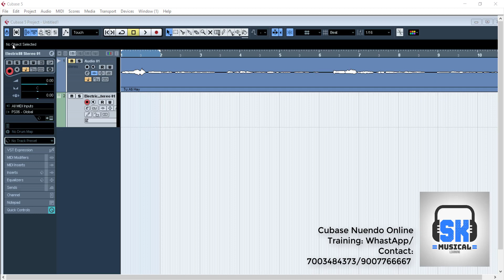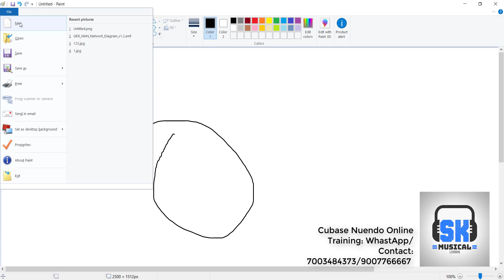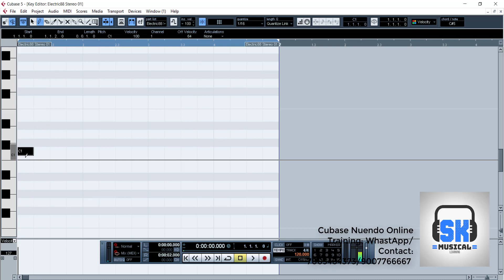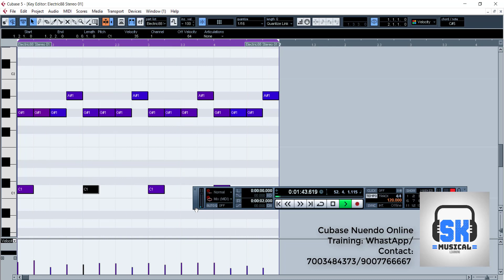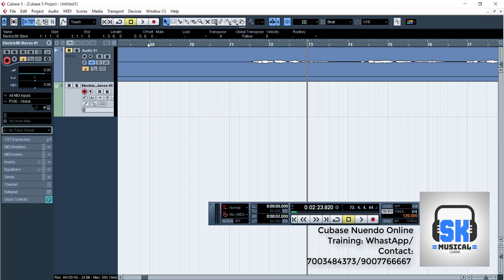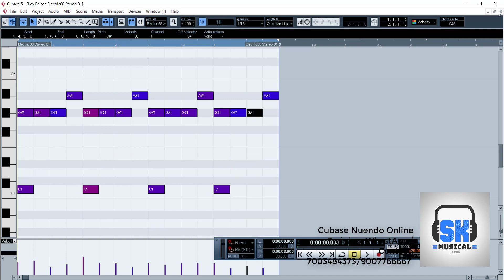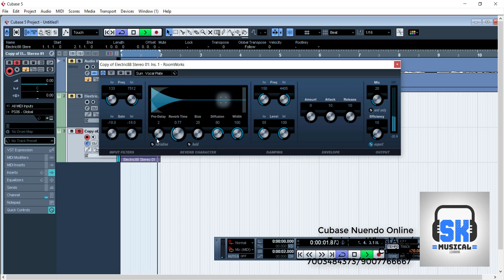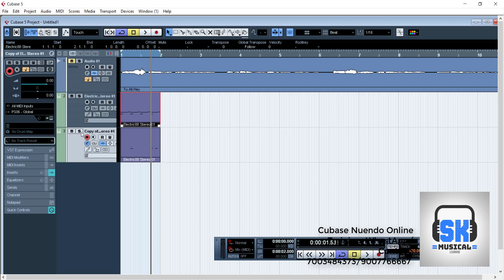DRUM VELOCITY SETUP IN CUBASE | CUBASE ADVANCE TUTORIAL IN HINDI | PART 79